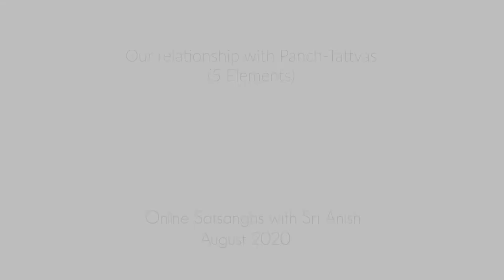Our Relationship with Panch Tattvas (5 Elements) | Sri Anish | Saadho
We are all made up of 5 elements, but mostly we fail to establish a deep relationship with these 5 elements and we suffer the consequences of this. In this important video, Sri Anish shares the significance for establishing a nurturing relationship with Panch Tattvas for our overall well-being and spiritual evolution.

Who is Sri Anish ?
A friend, guide, mentor, fellow traveler and light to many spiritual aspirants across the world. A loving presence, Sri Anish has brought clarity and intensity to the lives of many seeker friends by uncovering their inner conflicts and helping them discover paths unique to their own true nature.

What is Saadho?
‘Saadho’ is a journey to learn to live in ‘Inner Peace’ and ‘Outer Harmony with one another and with Nature’, to Serve all beings, to be in Remembrance of One Divinity, and to strive for our highest possibility of SAT-CHIT-ANANDA. Some of our collective offerings are through Satsanghs (dialogue sessions), Retreats, Yoga sessions, Kirtans (devotional singing/chanting of Mantras), Meditations, Pilgrimages and food offerings etc.

What is Saadho Kirtan ?
Saadho kirtan is a collective of Sangha friends who have set out to establish themselves in the stillness and silence within through the medium of sound. Saadho Kirtan tours across Europe and India, offering sound, kirtan and meditation immersions for those who wish to experience the deeper connectivity.